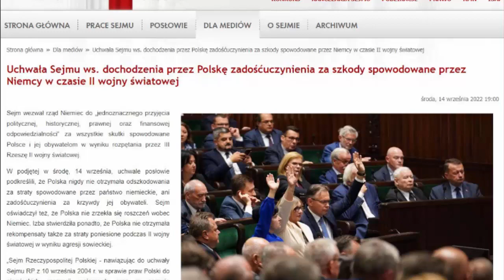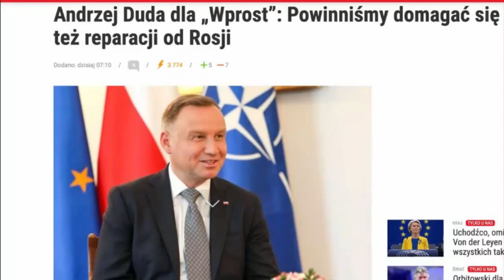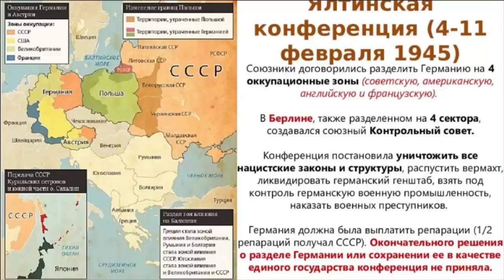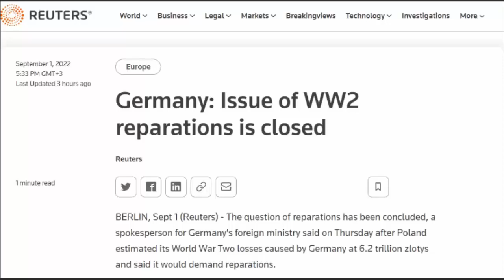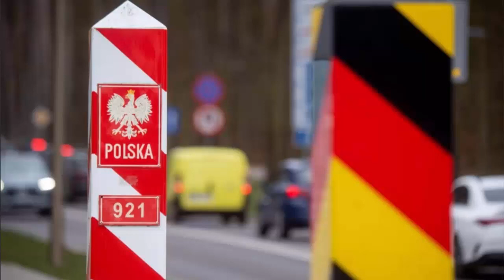Польша в конец оборзела! Требует репарации с России и Германии! Что будем делать?